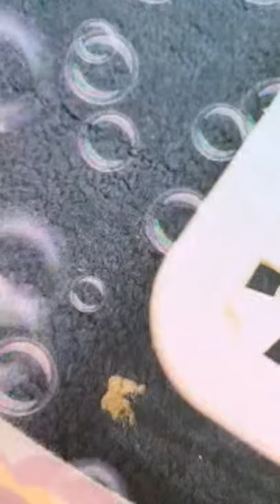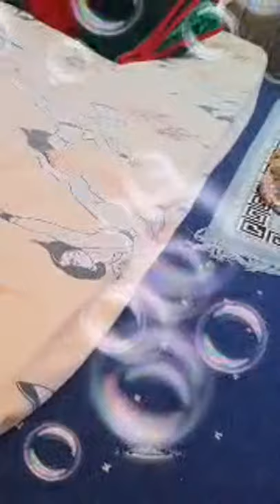ኑ ስሁር እንብላ🍛🥗🍝🍜